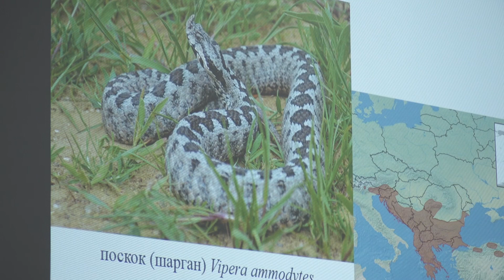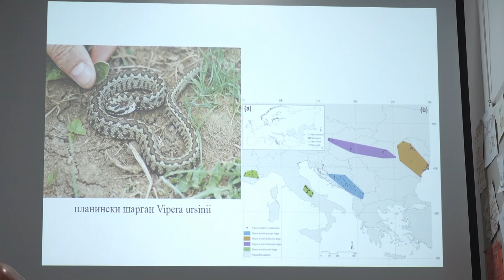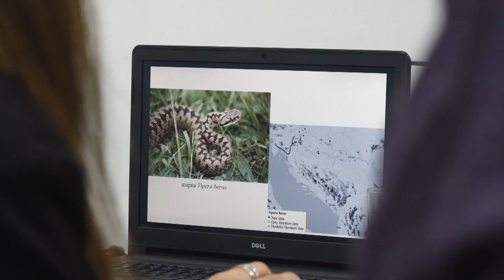Tragom šargana - Teslićanima predstavljeno istraživanje Matice Srpske - Početak dana TV K3